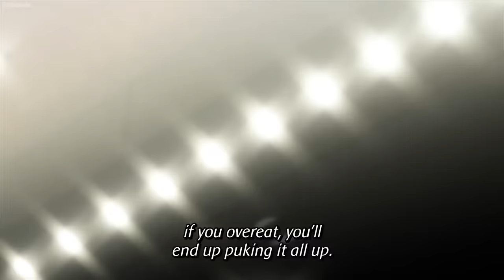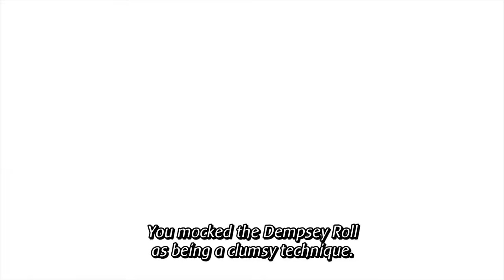はじめの一歩 : Rising #28|幕の内と沢村の劇的バトル |Dramatic battle between Makunouchi and Sawamura l" |Hajime no Ippo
v=hBUWWXrKWmY&list=PLuQBNvo6MRZMLqlfcGTrOcjc_KNjOr1e_
日本のフェザー級王者・幕之内一歩は、彼の強烈な特徴であるデンプシー・ロールの助けを借りて、再びタイトルベルトを守った。 しかし、新たな挑戦者たちは、敵を粉砕する責任がある動きに答えを持っていると主張して、左右に立ち上がっています. イッポはその挑戦に立ち向かうことができるのでしょうか、それとも、強いとはどういうことなのかを知る前に、プライドの重さに打ちのめされてしまうのでしょうか? 一方、鴨川ジムの仲間である青木勝は、ホップ、スキップ、フロッグパンチで自分のベルトを獲得し、日本のライト級チャンピオンと戦う準備ができています!

はじめの一歩：ライジングは、一gawapopoのより強くなるという探求を続け、鴨川ジムの愛らしいディムウィットの同じキャストをフィーチャーし、プロボクシングの過酷な世界で自分の体と心を懸命に働かせます. 鉄の意志で、一歩リングに再び足を踏み入れる。